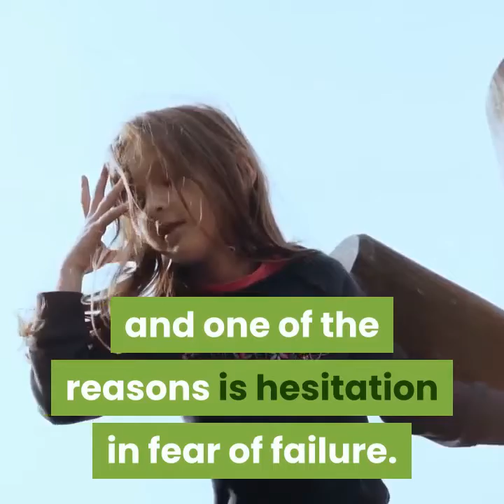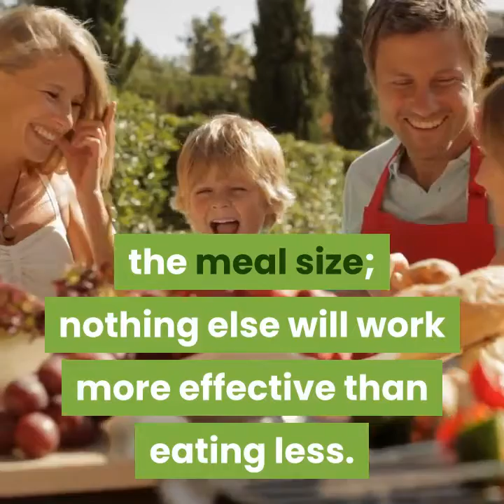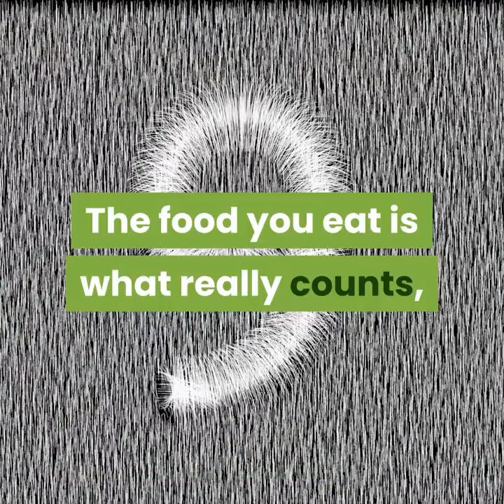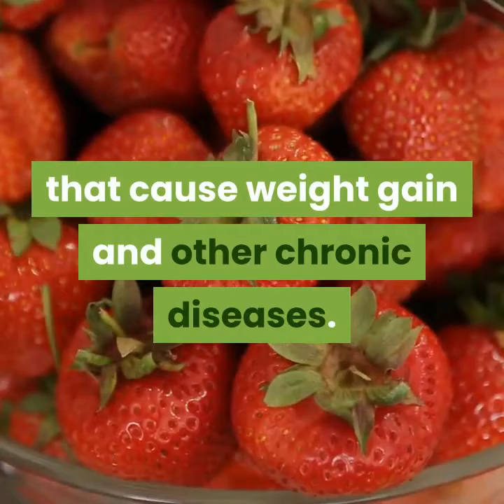How to lose weight fast naturally with E.O.H. diet?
If you would like to lose weight, click this link to find out more Source